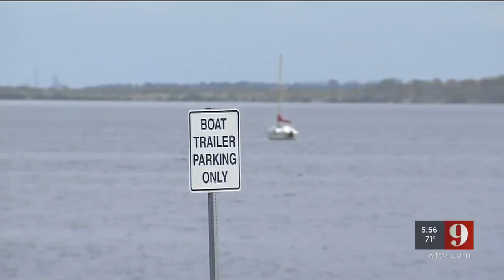Video: Brevard County residents still dealing with the aftermath of Hurricane Irma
It's been nearly five months since Hurricane Irma blew through Central Florida, but some Brevard County residents say they're still dealing with damaged docks and inaccessible boat ramps at area parks.